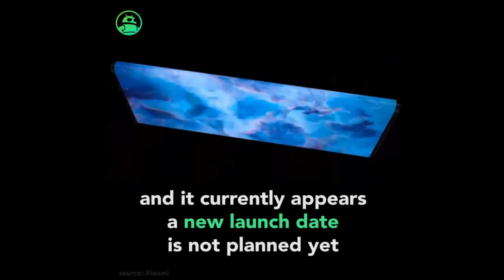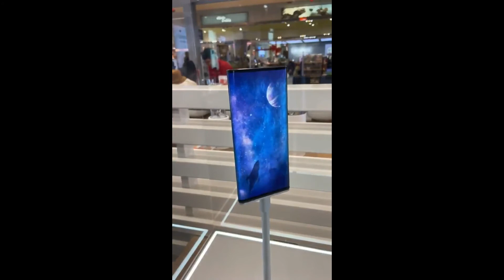MI MIX ALPHA Mobile review and unboxing in 2020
New Mi MIX Alpha is a Surround Display 5G Concept Smartphone, mi launch one by one
new model phone, and MI MIX ALPHA one of the best and best phone. This video I review and unboxing
MI Mix Alpha smartphone.

mi mix alpha fetaur:-
  andoroid-  latest verson
 performance- snapdragon 855 Plus
Processor -Qualcomm Snapdragon 855 Plus

similar topic-
 mi alpha mix
mi mix alpha buy
mi alpha mix
mi mix alpha 5g
mi mix alpha 5g price
redmi mix alpha price
mi alpha mix pro
mi mix alpha technical guruji
mi mix alpha camera testing
mix alpha PUBG testing
iPhone 11 pro vs mi mix alpha

If you find any of your copyrighted material in this video, please leave us a message so we respectfully resolve the issue/ remove that part.